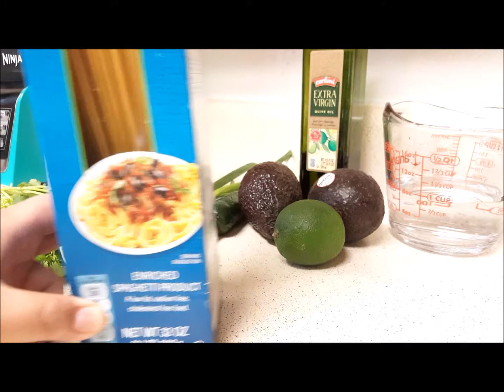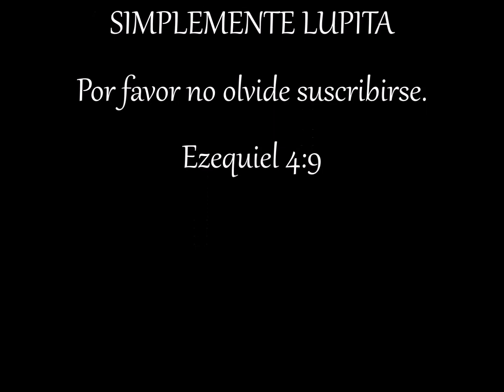COMO PREPARAR PASTA CON SALSA DE AGUACATE CREMOSA RAPIDA, SALUDABLE Y DELICIOSA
PASTA CON SALSA DE AGUACATE CREMOSA
4-6 Porciones
Ingredientes:
1 tza agua
2 dientes ajo
2 aguacates maduros
1/2 jalapeno (o al gusto, Yo use 1/3 de un jalapeño)
1 limon (lime)
1 manojo  de cilantro o mas
3 cebollitas verdes
S+P al gusto
16 oz de pasta de integral